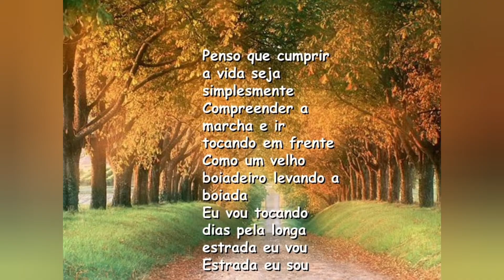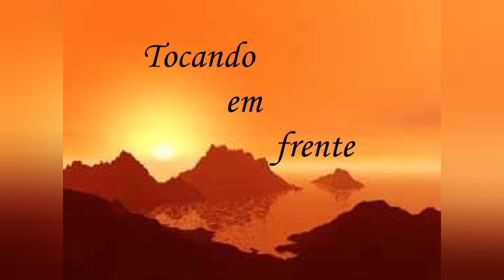Música Preferida-de Dalva Azzi. "Tocando em frente" de Almir Satter.